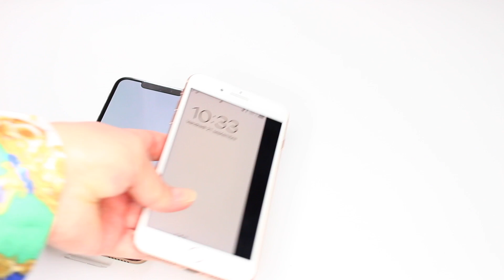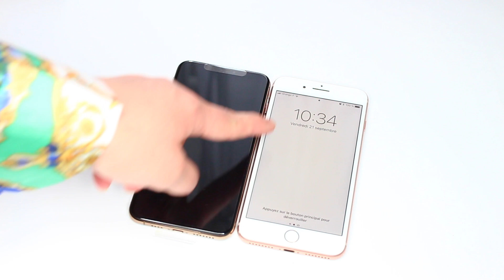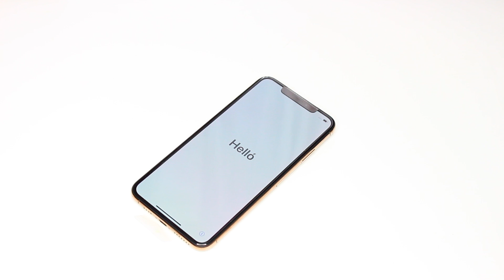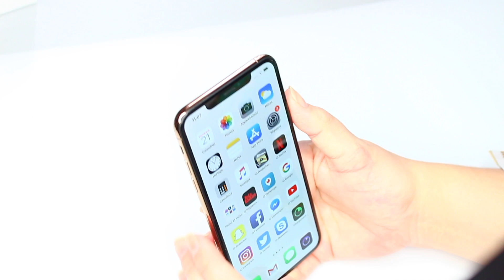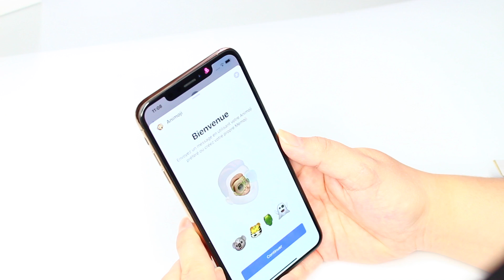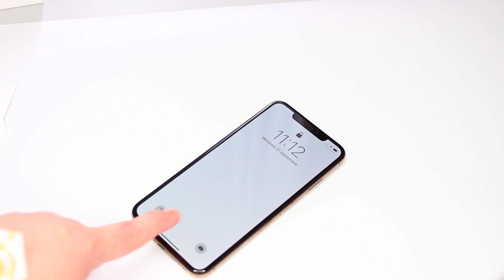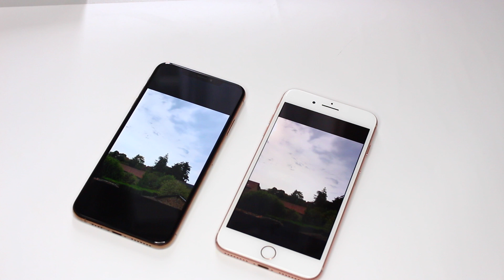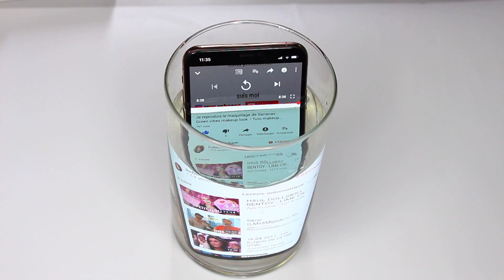TEST ET PRESENTATION IPHONE XS MAX ! JE TESTE LE DERNIER IPHONE⎮Reva ytb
TEST ET PRESENTATION IPHONE XS MAX ! JE TESTE LE DERNIER IPHONE ! IPHONE XS MAX OR

Hello,
Dans cette vidéo je vous présente et je teste le denier smartphone de chez apple , l'iphone XS max en couleur or .
Je vous en parle rapidement au début de la vidéo et ensuite je teste 3-4 options de ce téléphone . IOS12

Mes musiques viennent de la chaine : musique libre

⎮Reva ytb